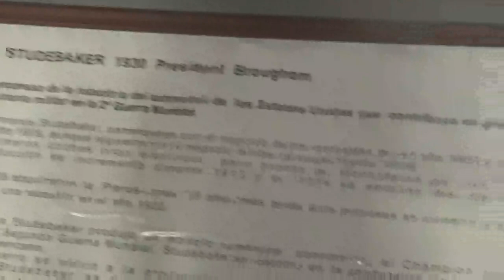Studebaker Sedán 1930 en Santiago Chile(Museo Colección Jedimar)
También junto a mi socio papá

Museo Colección Jedimar Santiago de Chile Estación Central 11 de Febrero 2023